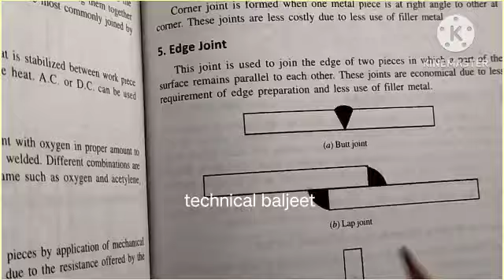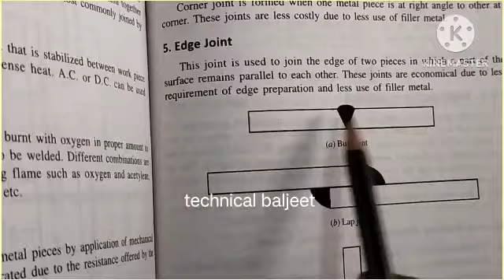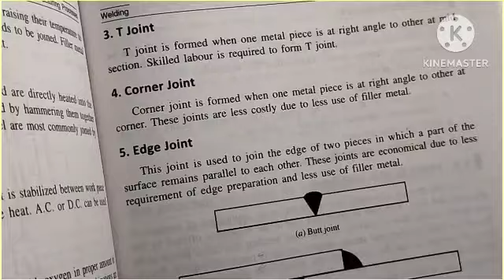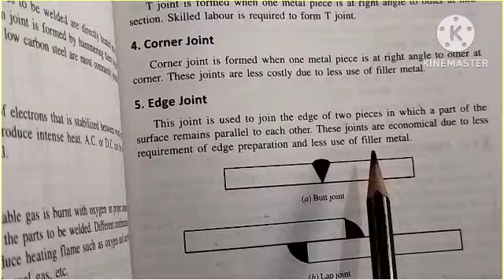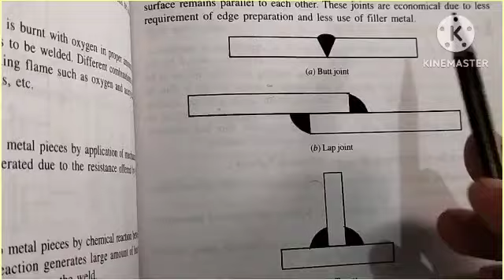Types of welding joint | welding joints | Mig welding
Types of welding joint
Welding
welding joints
types of welding
Mig welding